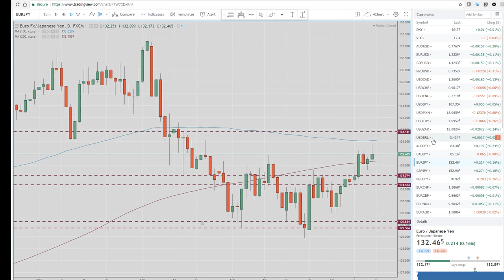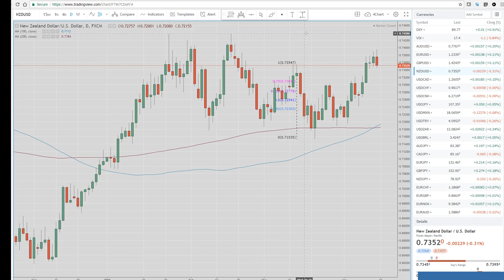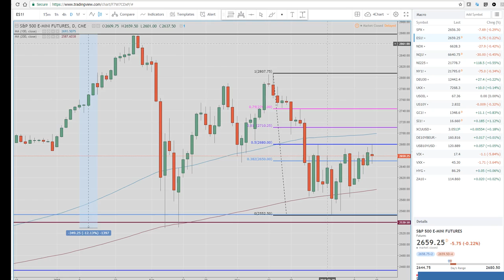16Apr18 The Week Ahead - PrivateerFX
Our view on the Week Ahead in the FX & Crypto markets.

Web: PrivateerFX.com

THIS WAS
16Apr18 The Week Ahead - PrivateerFX